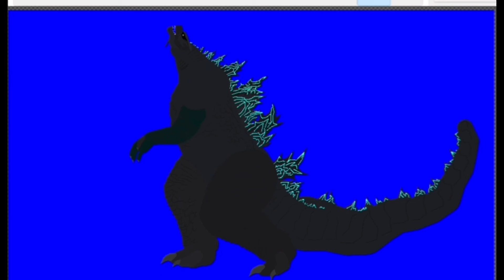Godzilla Rebirth scene